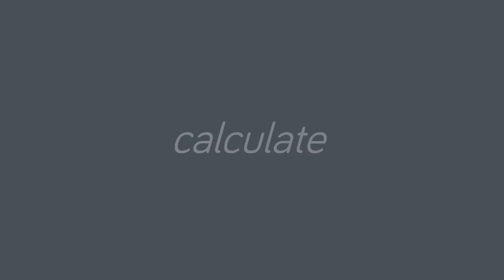Minor 7 arpeggio, D-form - Loreical